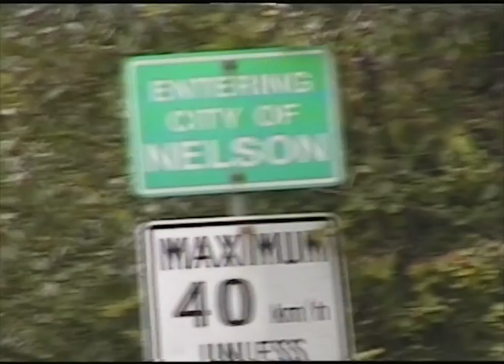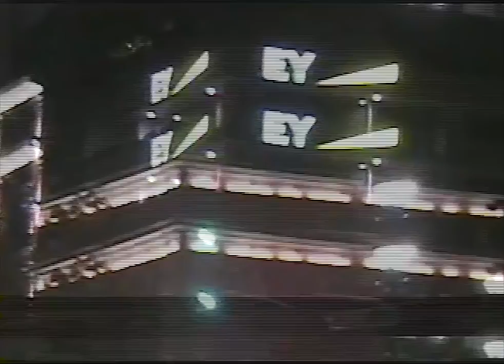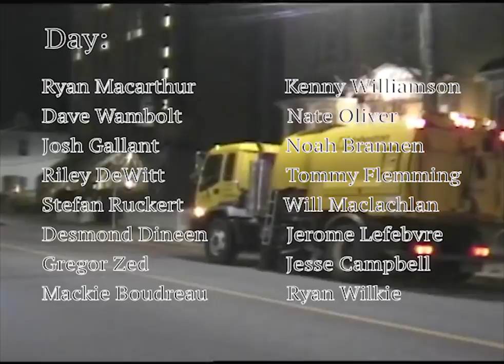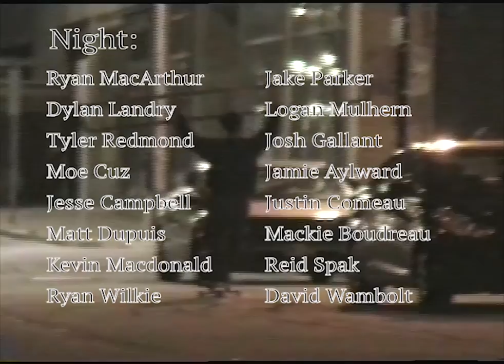Bobtapes Vol.3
Appearances:

Ryan MacArthur
Kenny Williamson
Dave Wambolt
Nate Oliver
Josh Gallant
Noah Brannen
Riley DeWitt
Tommy Flemming
Stefan Ruckert
Will Maclachlan
Desmond Dineen
Jerome Lefebvre
Gregor Zed
Jesse Campbell
Mackie Boudreau
Jake Parker
Dylan Landry
Logan Mulhern
Tyler Smith
Moe Brown
Matt Dupuis
Kevin Macdonald
Reid Spak

Filmed in Summer - Fall 2018

Halifax, NS
Nelson, BC
Montreal, QC